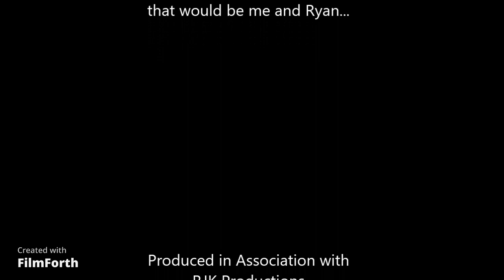#109 - Taste the Toxic Rainbow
We are back with today and talking about this lawsuit against Skittles and toxin that is part of the ingredients.  Also on the show:  Fad diets, why is the NFL making such a big deal over a team removing a color from their helmet? And two items on our bucket list.

Richard Kearney--Sharing advice, annecdotes and other information to help us all be the best that we can be: